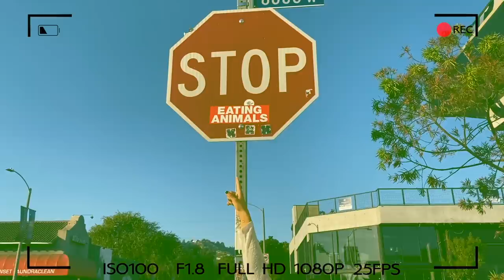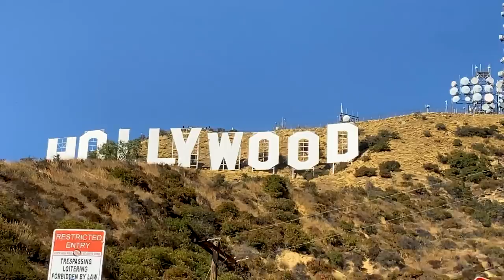SOFI CUMPLE UN SUEÑO VLOG ||VALEN Y SOFI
Se prendió  fuego  cuando arribamos a Los Angeles, y finalmente... LLEGAMOS A HOLLYWOOD!
Si es tu primera vez...
Gracias por hacer que Como Salir del Closet sea lo que es.
En nuestro canal van a encontrar humor, amor, LIBERTAD, consejos para salir del closet, VLOGS, challenges, VISIBILIDAD LGBT y Feminismo.

 SOFI @SOFIAELLIOT
VALEN @VALENTINAGOD

16:22
REPRODUCIENDO